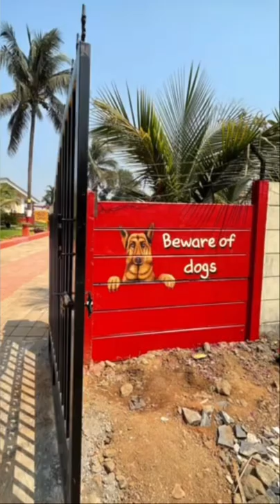Beware of dogs 🐕 wall painting